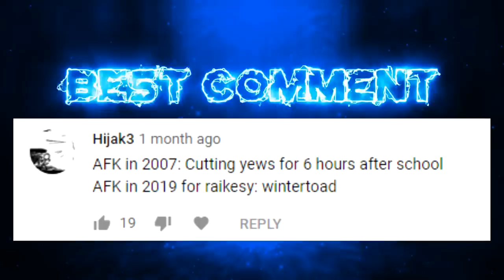Loot From 1000 Demonic Gorillas - Making 1B GP Starting As a Level 3 (#25)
✅ Follow the series! Making 1B GP Starting As a Level 3

✅ The Rules!: I'll be starting from a brand new level 3, fresh from tutorial island, to see how long it takes to make 1B from nothing. I will not allow myself to Stake, take donations and have to self sustain membership through in-game currency.